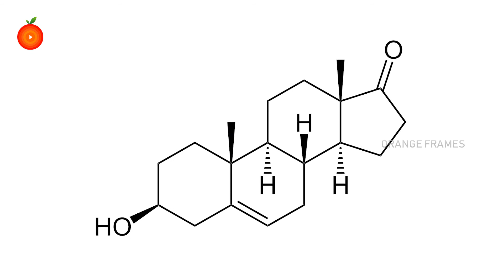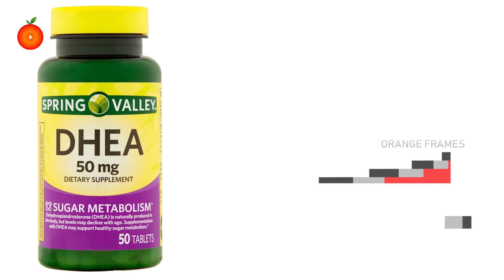Natural Remedies for Females to Treat Dysfunction